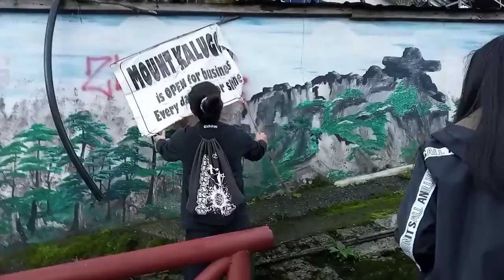MT. KALUGONG LATRINIDAD BENGUET PLACE TO VISIT